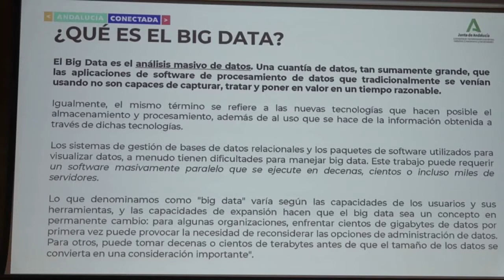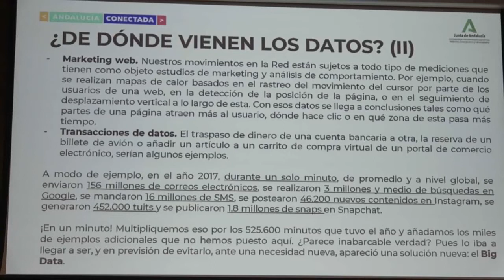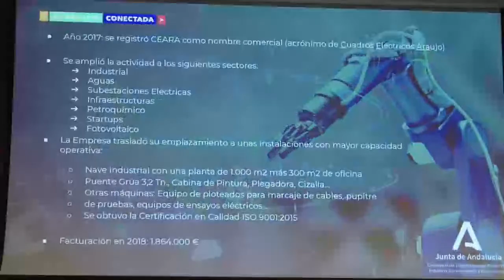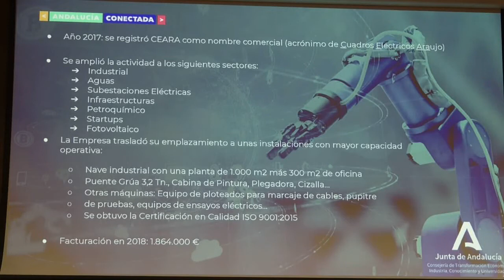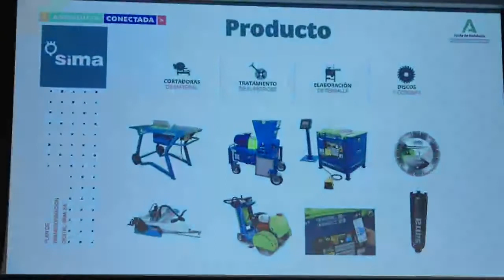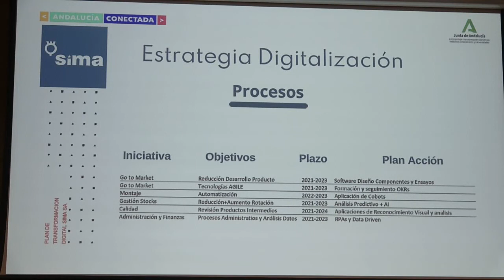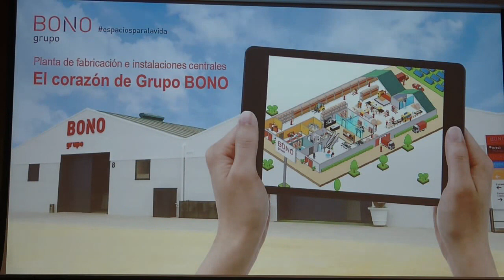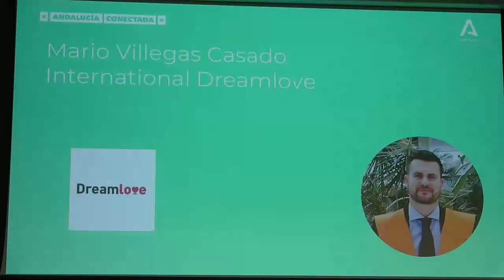Industria 4.0: Oportunidades de la toma de decisiones en base a datos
La incorporación de herramientas tecnológicas y de automatización en el ámbito industrial provocan que se generen diariamente enormes cantidades de datos. Estos datos, por sí solos, no proporcionan valor si no son interpretados y gestionados adecuadamente. El Big Data permite gestionar toda esta información, así como sacar conclusiones y plantear futuras acciones basadas en el conocimiento.

El uso de Big Data supone una importante ventaja competitiva que pasa por la mejora de procesos, la reducción de costes, y la toma de decisiones más rápida y con menos riesgo.